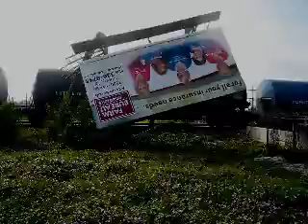jackson baptist IV - gruffle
jackson baptist IV is an obscure "new funk" disco dj from the late 70s. i heard his music on KTFU, my hometown station. check out this track that i ripped from a mail-order cassette! i commissioned Earnest Smith to make this rad vid for it too. enjoy!